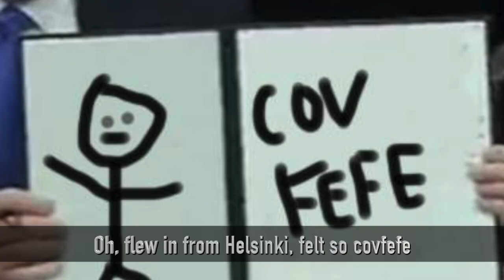Backed by the USSR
Donald Trump's true motivations?

Oh, flew in from Helsinki, felt so covfefe
Did a goodly job last night
Met with Comrade Putin – down on bended knee
Thank God that I own the Right
I’m Backing the USSR
And Y’know I’m Vladimir’s czar toy
Backing the U.S.S.R. (Yeah)
Don’t know why Bob Mueller is still on my case
Obama must’ve tapped my phone
Would or wouldn’t – It doesn’t matter to my base
Shouldn’t have trusted Michael Cohen.
I'm backed by the U.S.S.R.
How’d this all get this far boy?
Don’t tell the U.S.
I’m gonna screw us
Bring back the U.S.S.R.

MSNBC thinks they found me out
Their fake news is a grind
And CNN makes me tweet and pout
Sean Hannity is what I need
Cause Fox news always treats me kind.

Yeah Bring back the U.S.S.R.
That’s what Vladimir yearns for.
to bring back the USSR.
Well the Ukraine thing – what’s that all about?
Have you seen my wife’s behind?
My rating’s high – and there is no doubt
I’ve got the greatest words and
Plus you know I’ve got the greatest mind.
Oh show me all the crowds who like to hear me shout!
Tell me just how great I am!
But say I’m bad and watch me as I strut and pout!
Nuking NATO then Iran.
We’ll bring back the U.S.S.R.
And we’ll make Putin Czar, boys
Backed by the U.S.S.R.